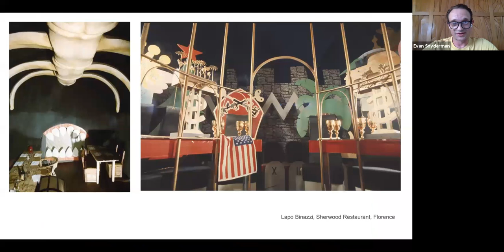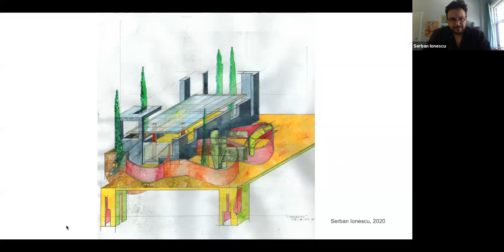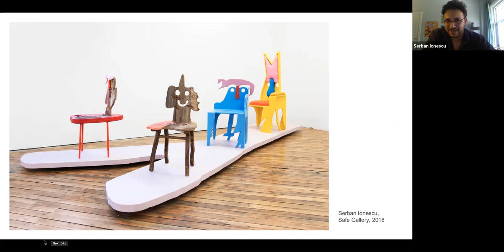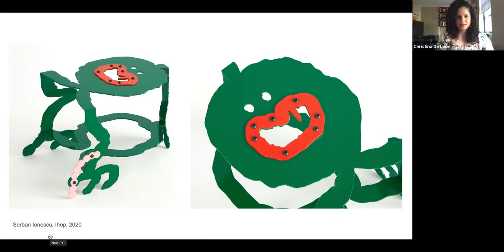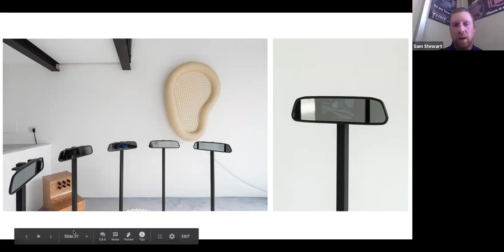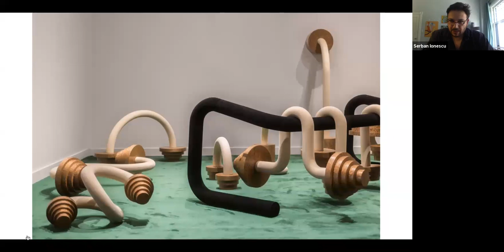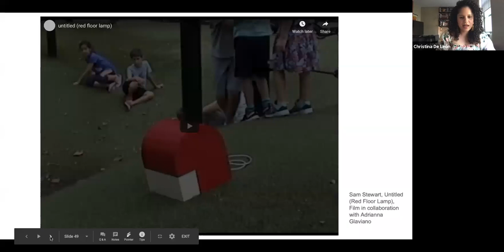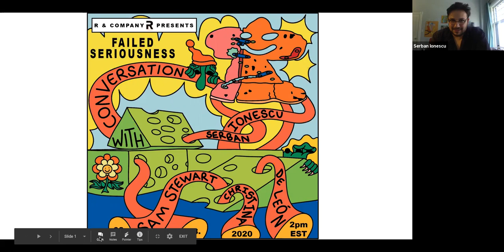Failed Seriousness: A Discussion Between Serban Ionescu, Sam Stewart and Christina De León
Watch contemporary designers Serban Ionescu and Sam Stewart in conversation with design curator Christina De León.